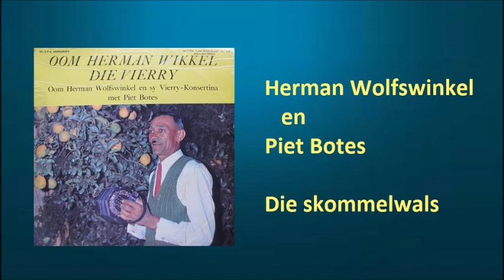Herman Wolfswinkel en Piet Botes - Die skommelwals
Herman Wolfswinkel en Piet Botes met "Die skommelwals"